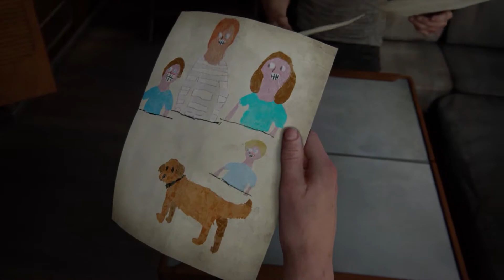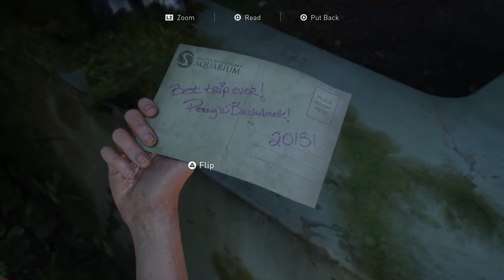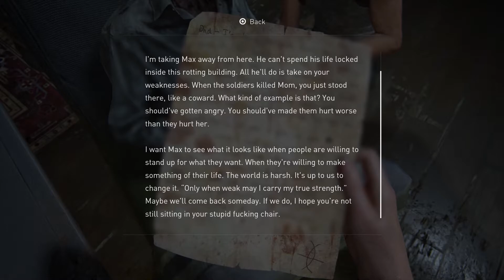The Last of Us: Let's Play The Last of Us Part II Episode 30 - High Diving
After the meeting with Issac and being informed by some of Abby's close friends of the situation the WLF we hear about something even more dire than the war about to erupt between the Scars and the Wolves, Owen went rogue and is being hunted by his former allies, so its time for Abby to sneak our and find him by herself...

Monday - The Witcher 2
Tuesday - The Last of Us Part II
Wednesday - The Witcher 2
Thursday - The Last of Us Part II
Friday - The Witcher 2
Saturday - The Last of Us Part II
Sunday - The Last of Us Part II